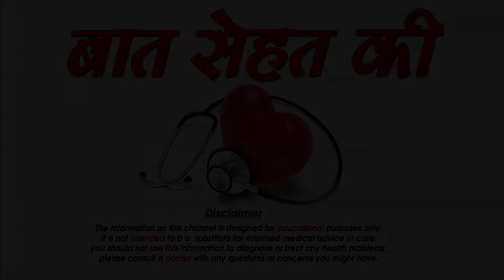कैसे लाये रिलेशनशिप में रोमांच -how to spice up your relationship